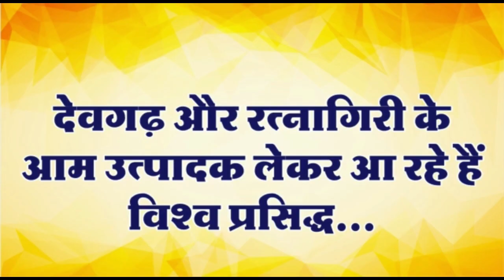khandwa : जिला अस्पताल की व्यवस्था पर नेता प्रतिपक्ष मुल्लू राठौर ने अस्पताल प्रबंधन पर बोला हमला